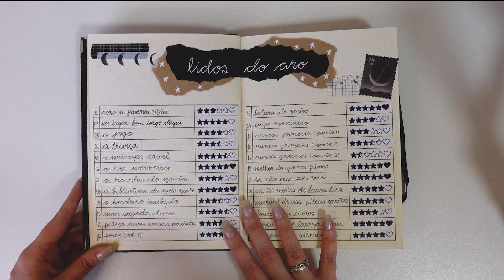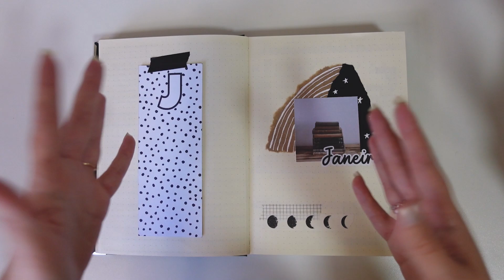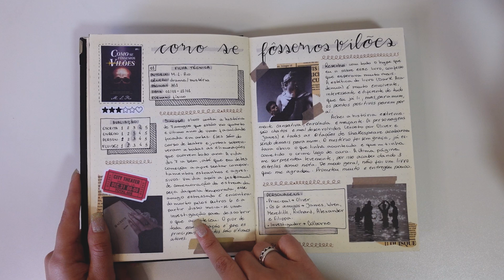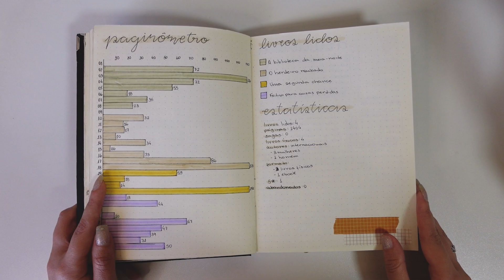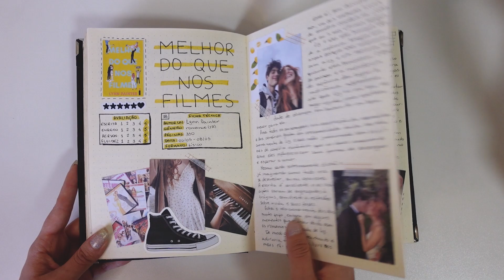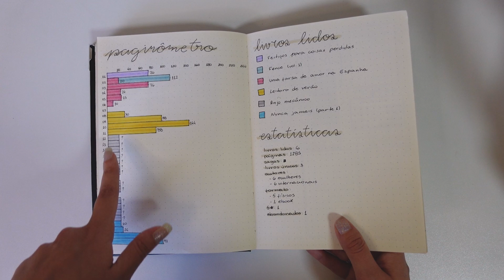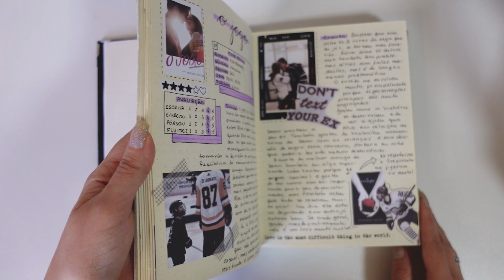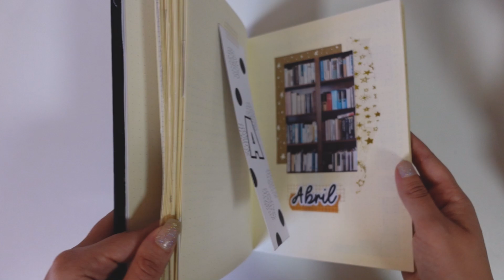Tour atualizado do meu caderno de leituras | Reading Journal 2023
O que vocês acharam do meu caderno de leituras?

♡ Apoie o perfil usando meu link da Amazon

♡ Minha Wishlist